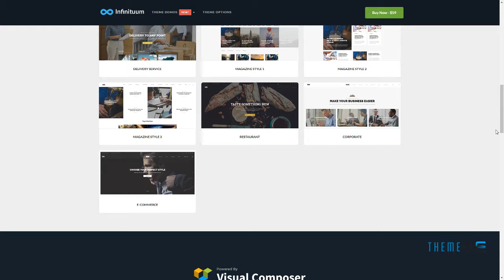Infinituum Responsive Multi-Purpose WordPress Theme Jurou Sh&aac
Columns 4+

 Documentation Unrated

 Layout Responsive

 Tags agency, consulting, multipurpose, wordpress